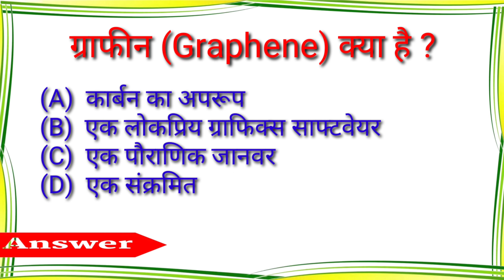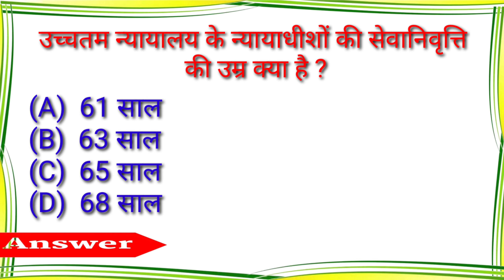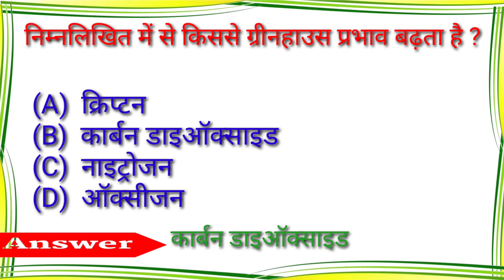😱🔥10 महत्वपूर्ण प्रश्न सभी Exam के लिए | Gk Questions and answers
😱🔥10 महत्वपूर्ण प्रश्न सभी Exam के लिए | Gk Questions and answers|Gk Questions